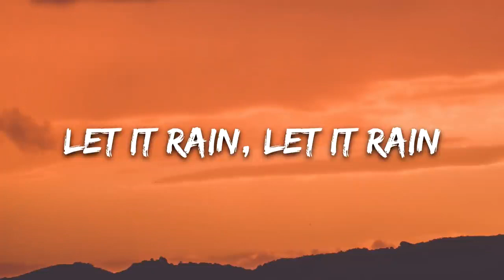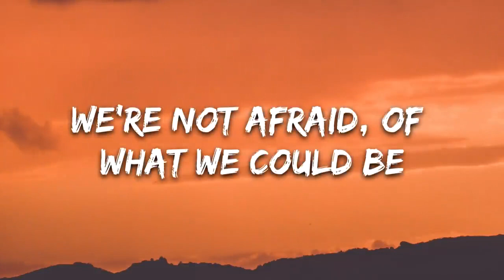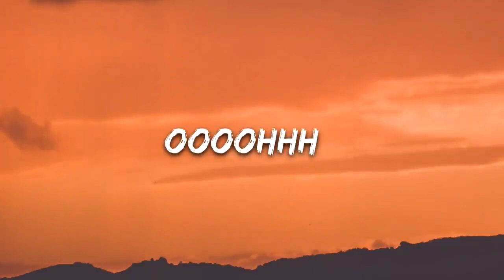Faime - Rain (Lyrics)